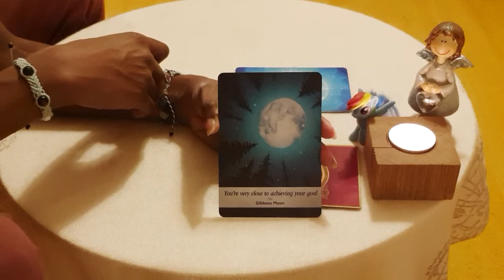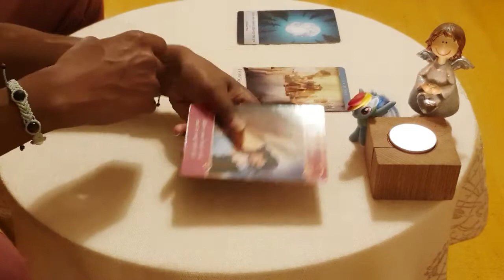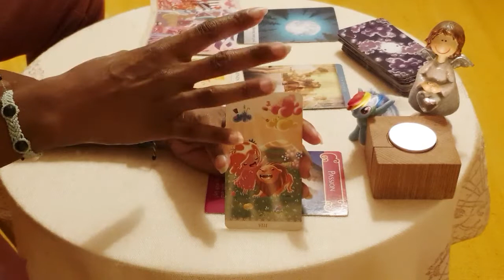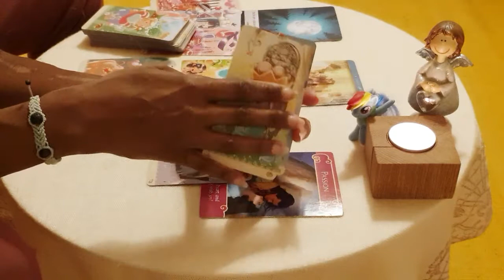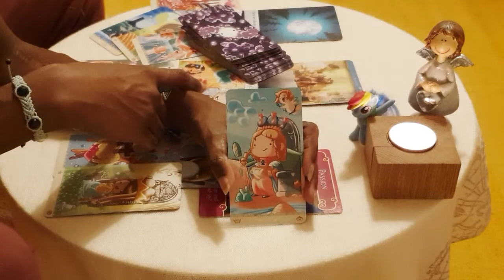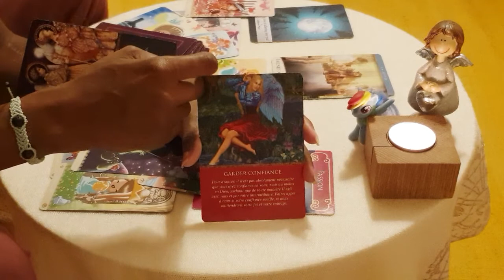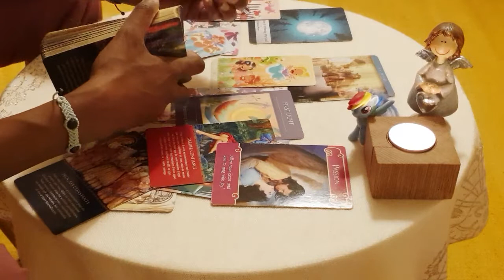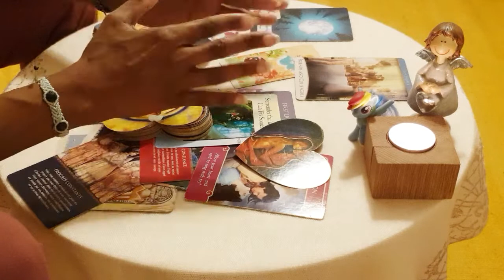//🥳ON Y EST PRESQUE !!! [La passion s'anime!]💃🦄🌈 énergies semaine du 23-29 novembre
🌸 Bonjour Bonjour!

Ici nous nous soutenons et nous encourageons sur nos chemins d'éveils spirituels et de purifications intérieures...

Merci de tout cœur pour présence et votre soutien,
Veronica. 🌈🙏🏾🌟

Si vous ressentez le besoin d'un éclaircissement pour une situation personnelle, les séances proposées peuvent se faire à distance ou en présentiel (le cabinet est à Bienne en Suisse):

💓 Guidance et accompagnements individuels (vidéo tarot enregistrée) 1h/45min/30min: 100/80/60CHF (90/70/50/€)

💓 Lectures d'âmes, lectures karmiques et soins auriques (présentiel ou appel vidéo) 1h: 100CHF (90€)

💓 Contacts médiumniques (contact avec un proche décédé) 1h: 100CHF (90€)
💓 Messages/énergies de guérison des guides spirituels (transe-parlée, transe-guérison) 45min: 80CHF (70€)

LES BRACELETS PORTÉS:
Sont confectionnés par ma collègue thérapeute énergétique et sont faits à la main. Possibilité de demander des modèles sur mesure fait en canalisation et adaptés à votre vibration.
Tous les bénéfices serviront à financer ses études.

Le tarot ne remplace en aucun cas un avis médical, psychologique ou juridique et je décline toutes responsabilités quant au action entreprise après visionnage.